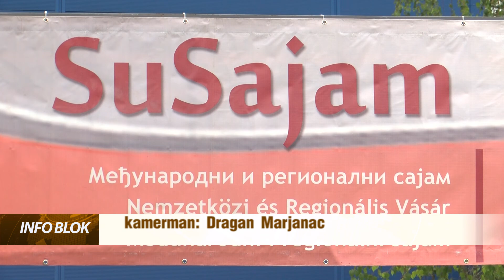Trinaesti Sajam privrede okupio oko 200 izlagača